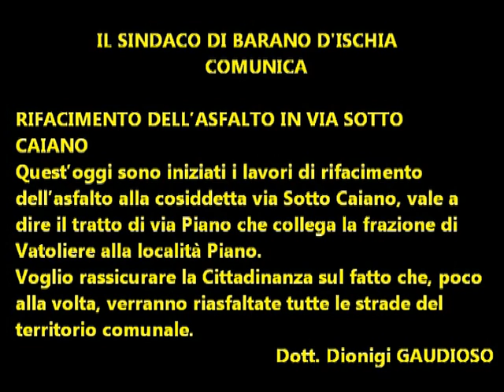Il Sindaco Dionigi Gaudioso: Verranno riasfaltate tutte le strade di Barano d'Ischia